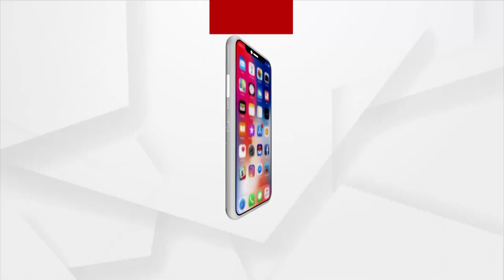ଅନୁଗୋଳ ଜିଲ୍ଲା କଣିହାଁରେ ବିଜେପିର ବିକ୍ଷଭ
ମମିତା ମେହେରଙ୍କ ହତ୍ୟା ଘଟଣାରେ ମନ୍ତ୍ରୀ ଦିବ୍ୟଶଙ୍କର ମିଶ୍ରଙ୍କ ବହିଷ୍କାର ଦାବିରେ ଆଜି ଅନୁଗୋଳ ଜିଲ୍ଲା କଣିହାଁରେ ବିଜେପି ପକ୍ଷରୁ ବ୍ଲକ୍ ଘେରାଉ ସହ କୁଶପୁତ୍ତଳିକା ଦାହ ଓ ସାମାଜିକ ବାସନ୍ଦ କରାଯାଇଛି ।